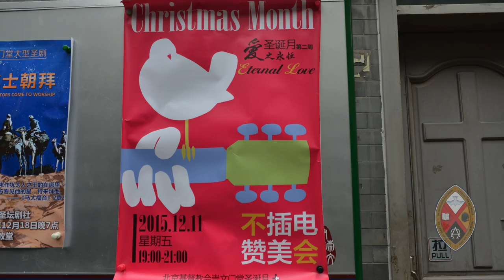Minutes for Mission 2017: The Church in China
Minutes for Mission: February 26, 2017. A group of United Church people from across Canada were invited to see first-hand the experience of The China Christian Council, building on a long history of mission and ministry together in China. Supported through your generous donations to the Mission & Service of The United Church of Canada.